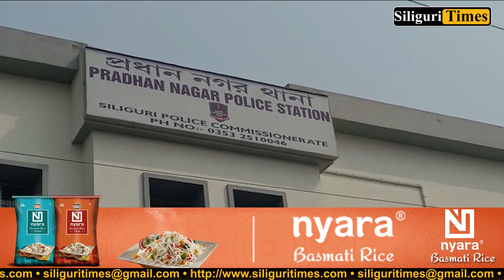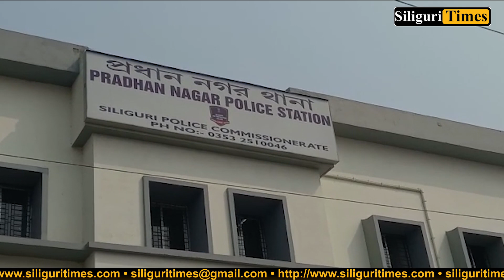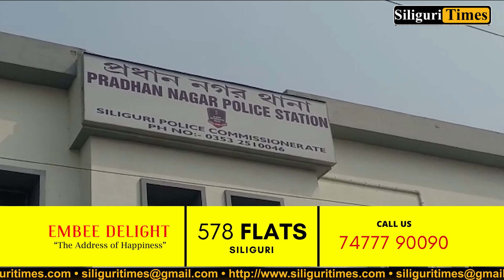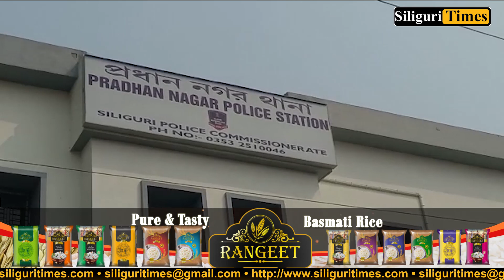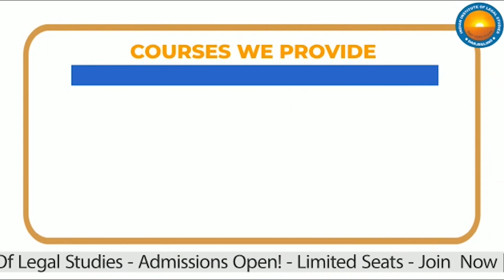Pradhan Nagar police rescue missing 14-year old boy from Baramulla in Jammu and Kashmir (Hindi)